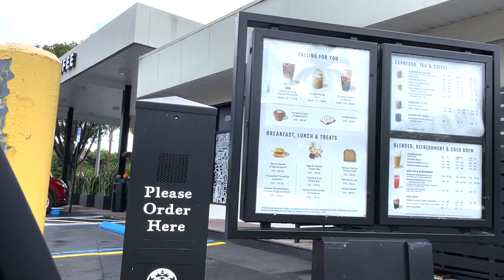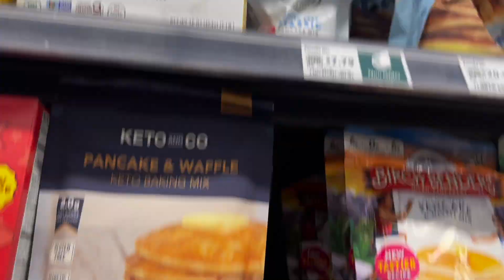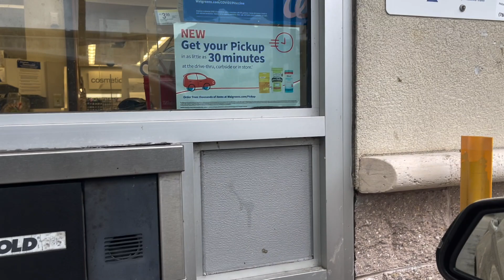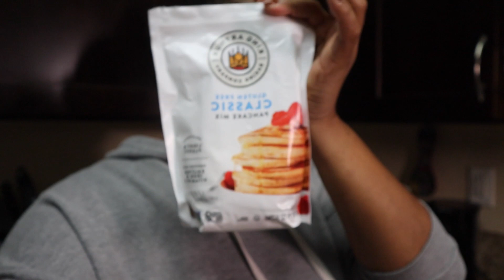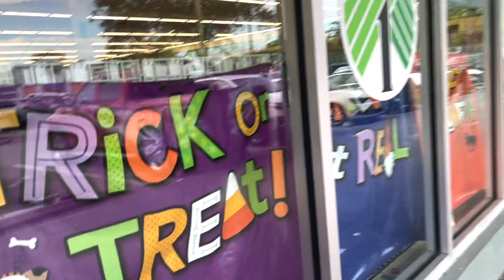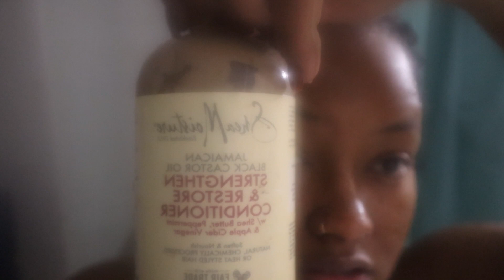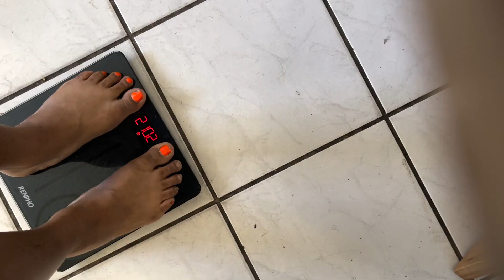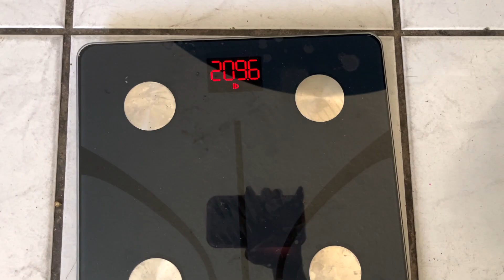Weight loss VLOG | weigh in | spend a day with me prepping for a weight loss week | fitness vlog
✧✧✧ START LOSING WEIGHT WITH ME✧✧✧
The eBook that walks you through exact steps on how to get started with your weight loss journey.

✧✧I receive lil' commission when you use any of these codes✧✧
+ born pretty gel nail polish FALL colors
+ born pretty gel nail polish
+ espresso machine
+ beast blender
+ hot pink leggings
+ etekcity scale
+ PROBTTL water bottle
+ Breville Juicer
+ Tazo chai tea
+ Milk frother
+ cuisini art knives set
+ food scale *decobrothers sold out*
+ nut pods creamer
+ fave amazon leggings ever!!
+ fave two piece workout set
+ BRITAX stroller
+ coconut sugar
+ long gold spoon